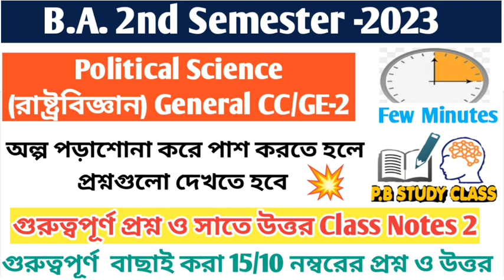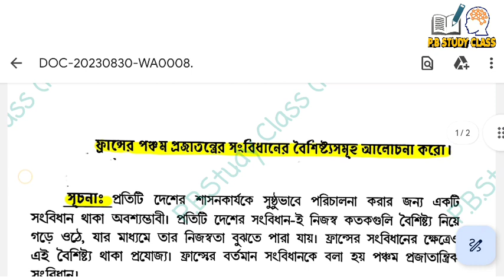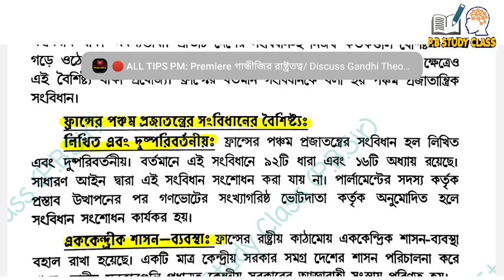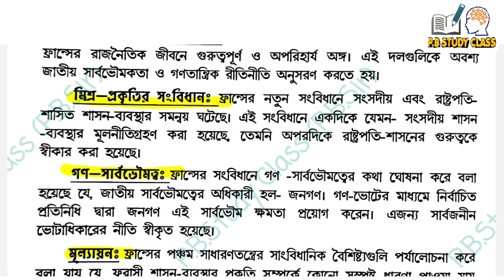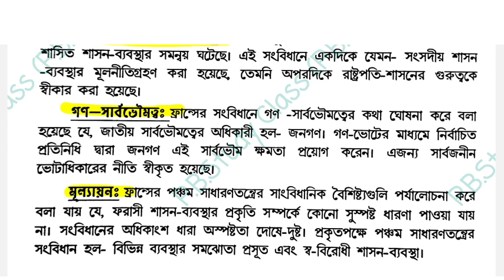cu political science general 2nd semester suggestion 2023 || ge2 pol science suggestion 2023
political science general suggestion 2023
ge2 pol science suggestion
political science general last minute suggestion 2023
college pol science general suggestion 2023
last minute suggestion 2023
ba ge2 pol science suggestion 2023
cu political science general suggestion 2023